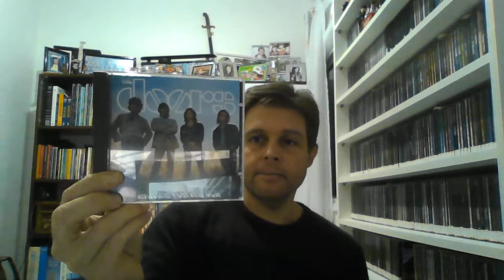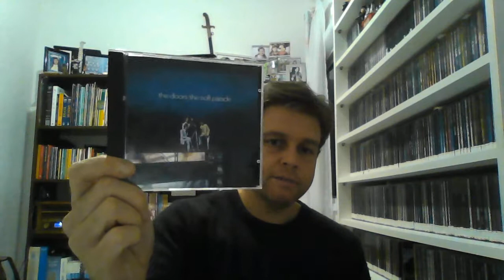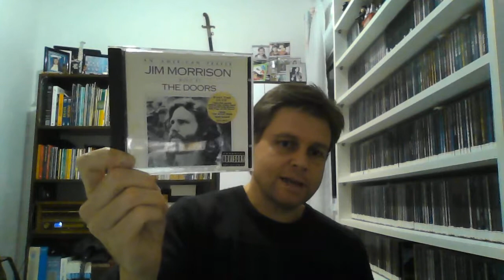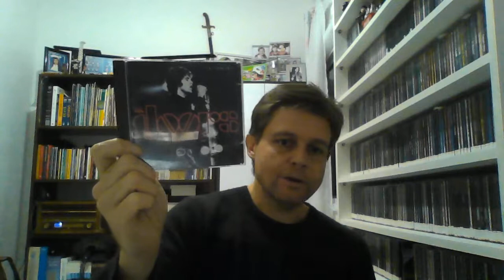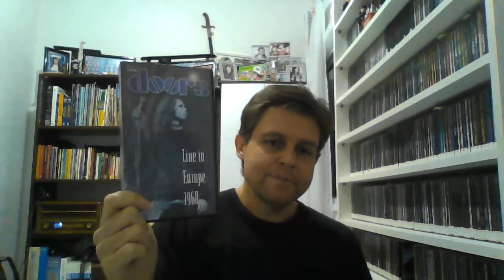Mostrando a minha coleção do The Doors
Hoje decidi mostrar mais um pedacinho da minha coleção de álbuns, a coleção da magnifica banda californiana The Doors. Espero que gostem.